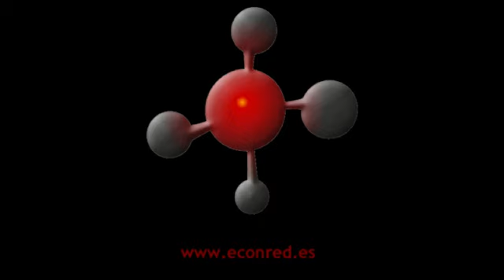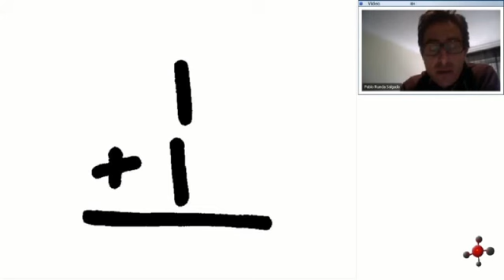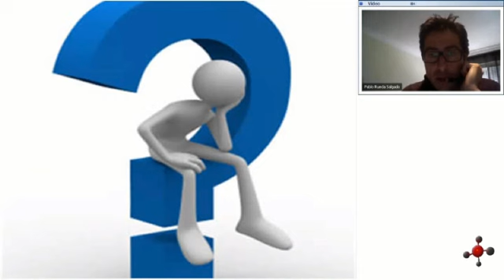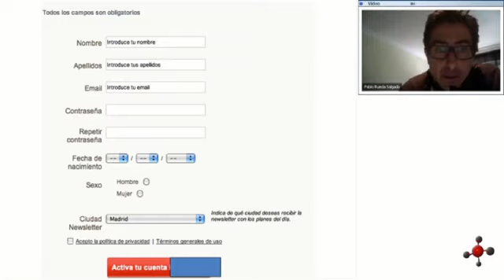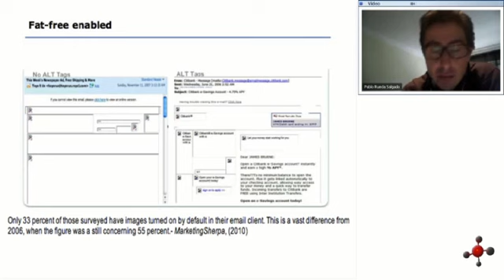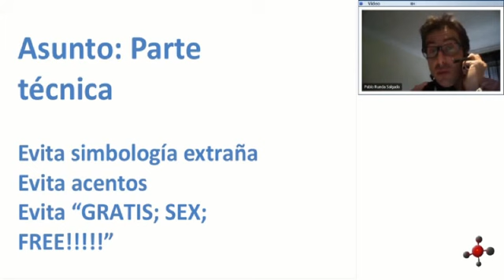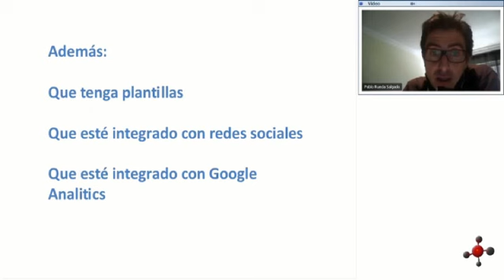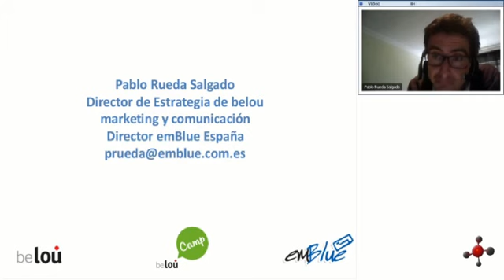Cómo diseñar una campaña de email marketing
En este webinar explicaremos que la diferencia entre enviar emails y hacer email marketing está el retorno de la inversión.

Hacer email marketing es mucho más reentable a corto, medio y largo plazo para la empresa.

Trataremos en esta charla de seguir los pasos que implica hacer una campaña de email marketing (vs. un simple envío de un email). El objetivo es que cada empresa sepa al término de esta sesión, qué tiene que tener en cuenta para hacer su campaña de email marketing.